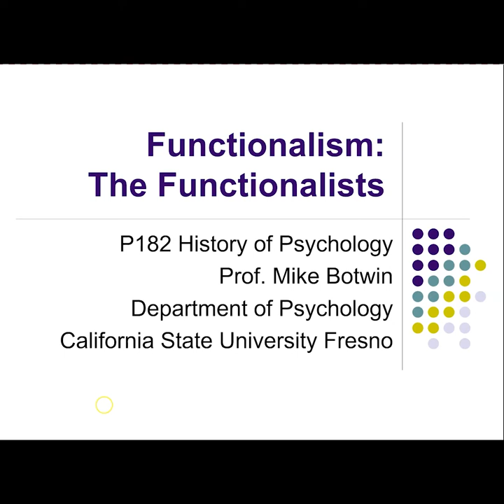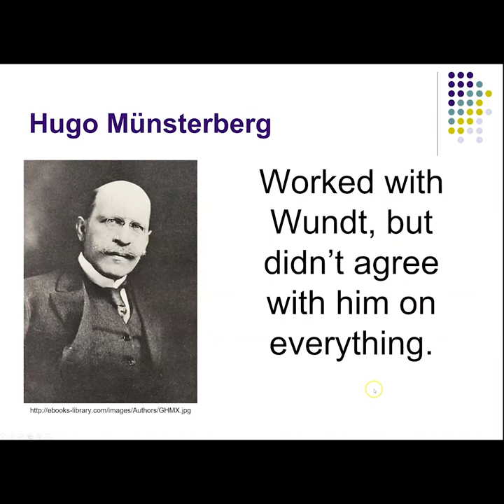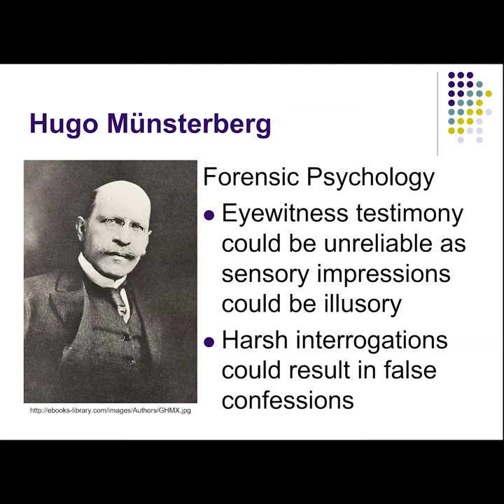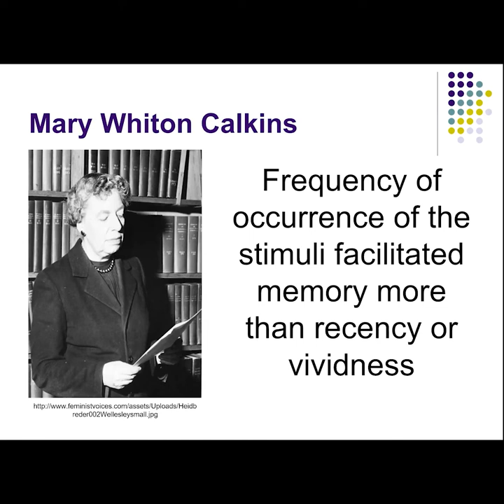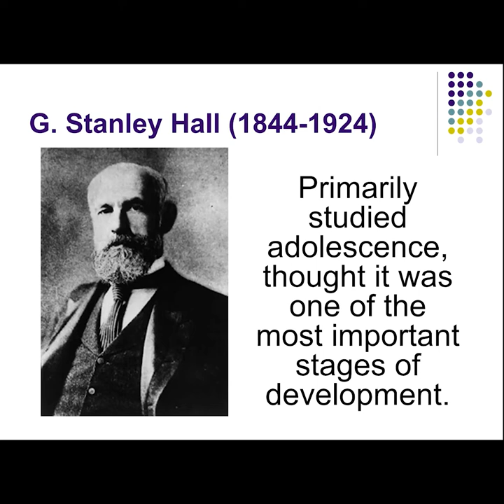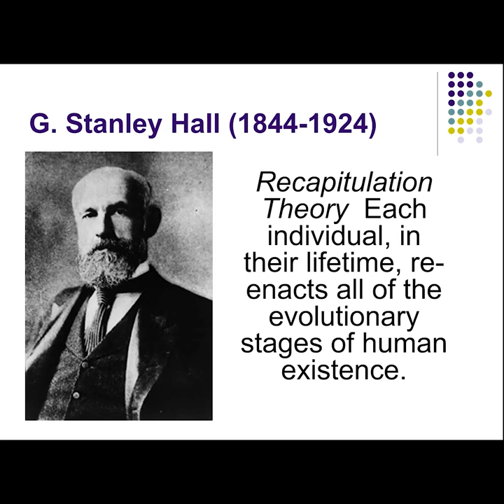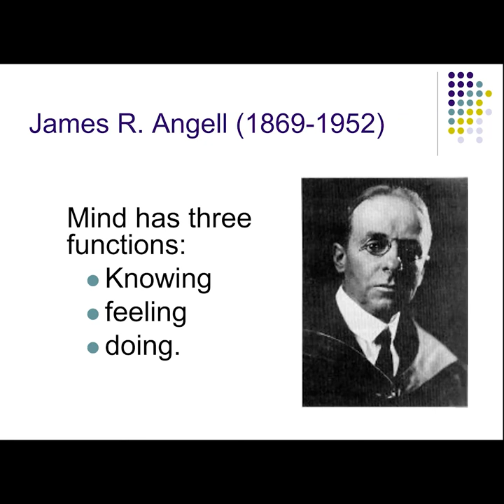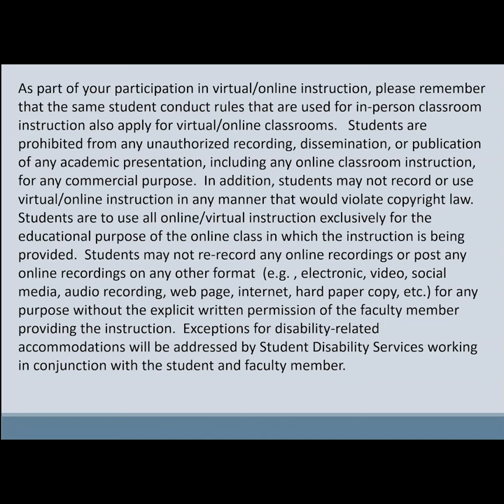P182 Functionalists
This video describes the contributions of some influential early functionalist psychologists